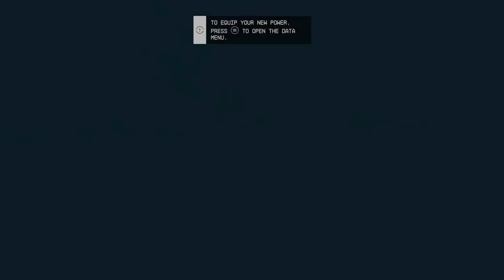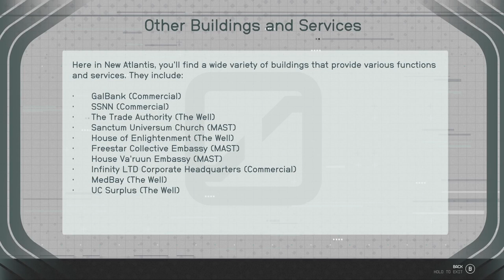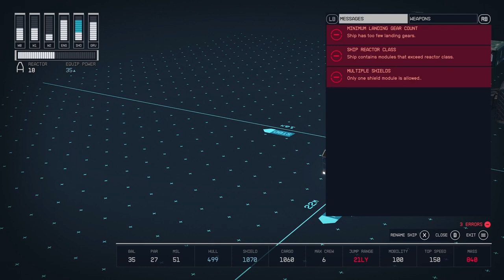I GOT GOD DAMN SUPER POWERS - Starfield [12]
If people didn't fear me already, they sure as well be now. when i go all superman on this universe.